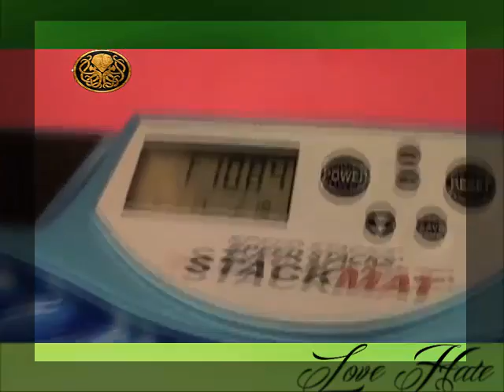Recopilatorio MUJERES ASOMBROSAS-PEOPLE AMAZING - WOMENS COMPILATION